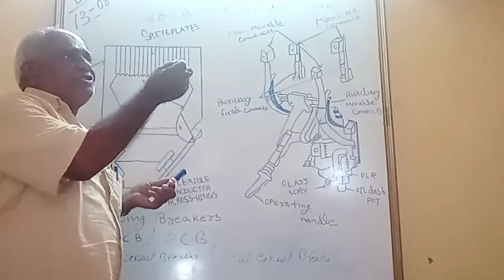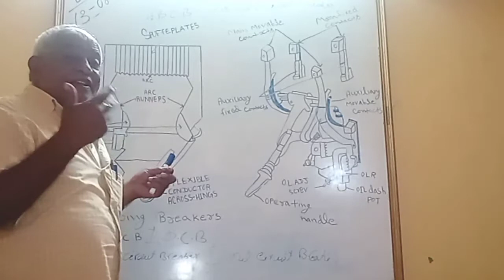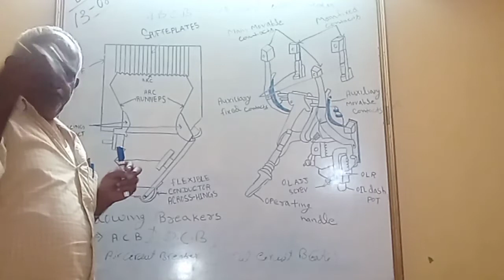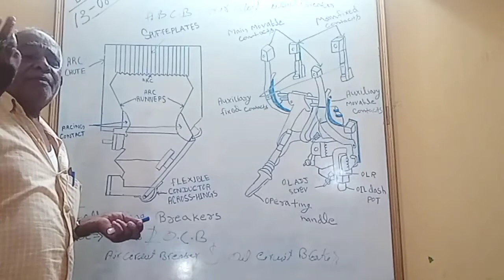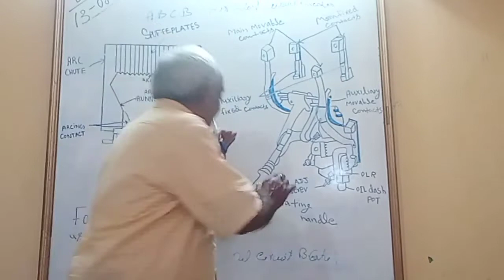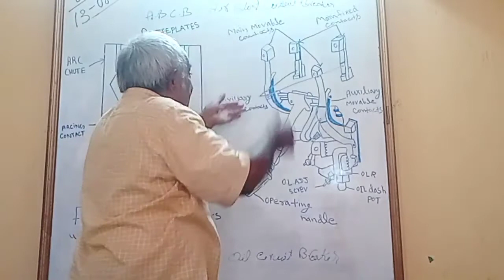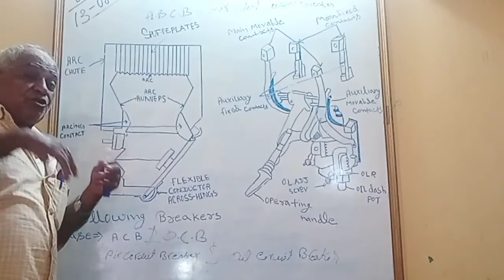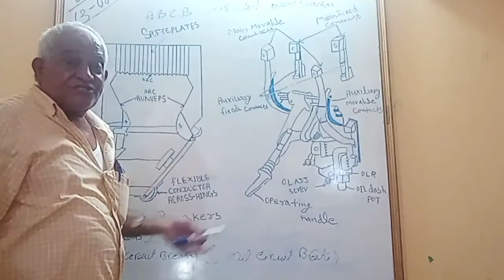SIDDHARTH PVT ITI